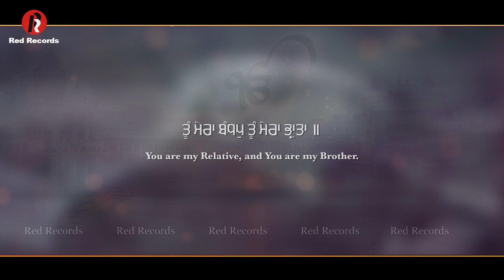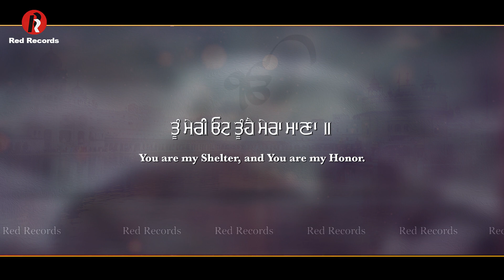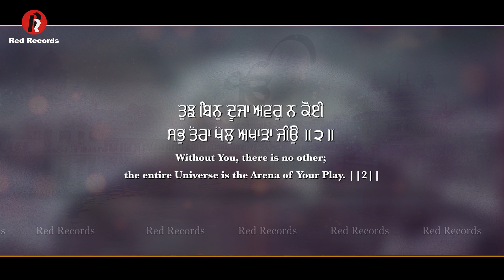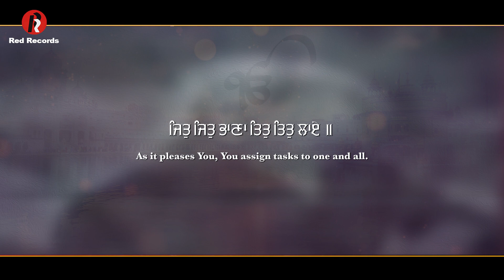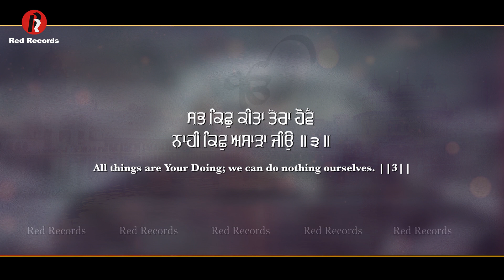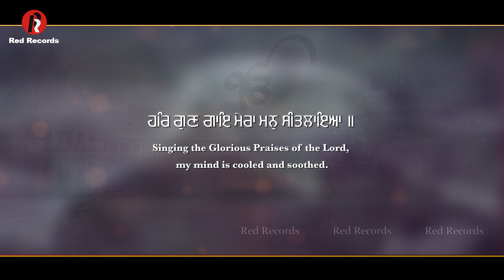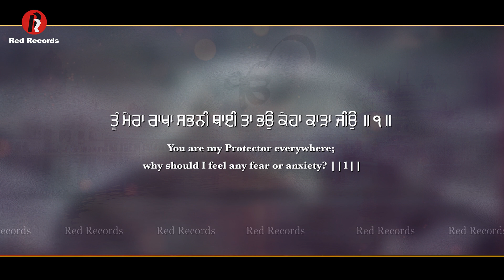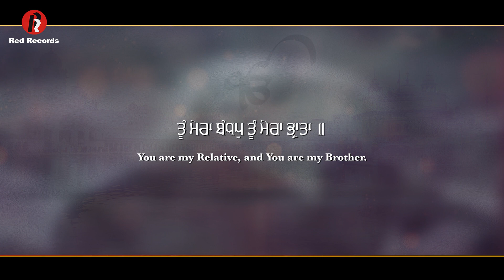Tu Mera pita | Bh Atamjot Singh ji |shabad 2022 | Red Records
BH Atamjot Singh ji

Recorded and music by  Parvinder singh Babbu ji Sukhmani studio Amritsar

Video& poster  by  Trendy Media

Produced by Red Records  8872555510
follow us on
Trading office : Red Records120 Chowk Ghanta Ghar Market Amritsar